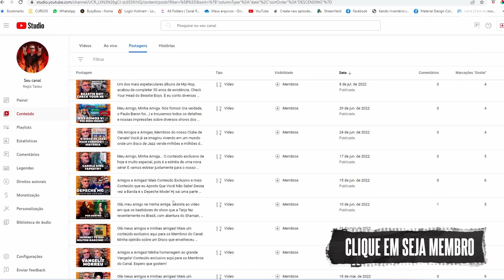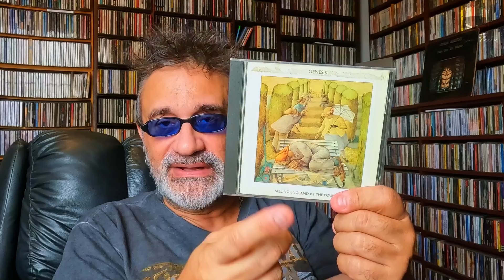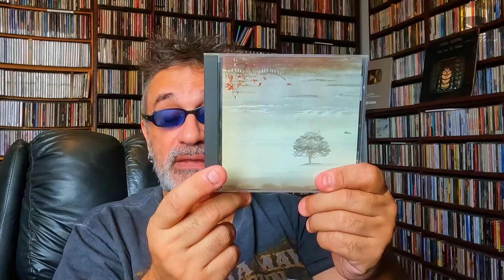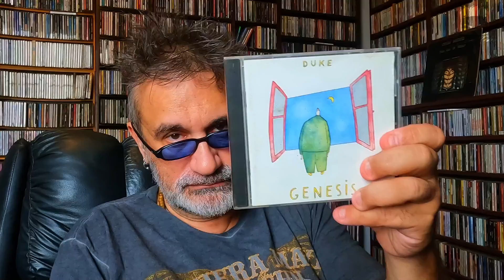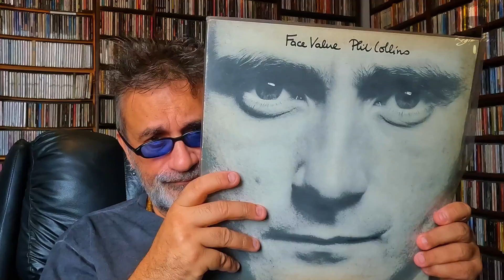Phil Collins - Minha Opinião Sobre...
IVAN BUSIC CURSO BATERIA
VAMOS TOCAR BATERIA EM 2023

CANAL DE CORTES REGIS TADEU OFICIAL

SEJA MEMBRO DO CANAL, COM BENEFÍCIOS EXCLUSIVÍSSIMOS

SIGA O REGIS NO INSTAGRAM

Créditos

Apresentação e Produção:
Regis Tadeu

Marketing:
Fabio Christianini & Magoo Digital

Produção, Captação e Edição de Vídeo:
Rodrigo Barth

Design:
Rafael Gusman

Vinheta de abertura e Letterings:
Rodrigo Espósito